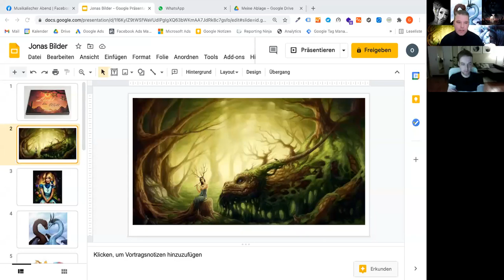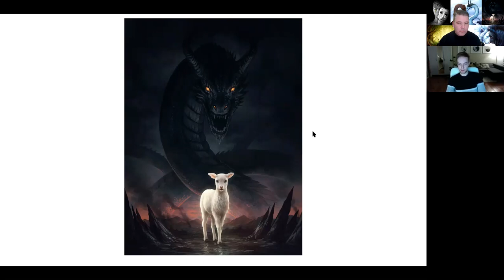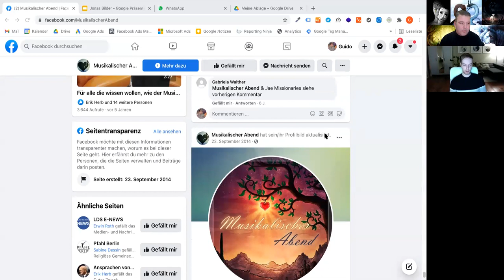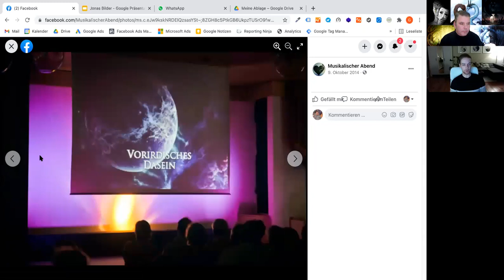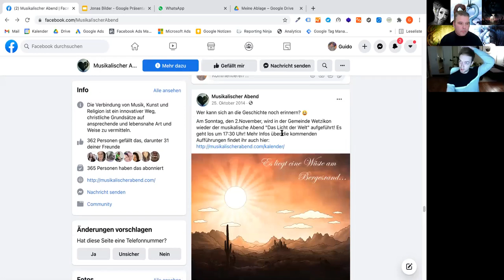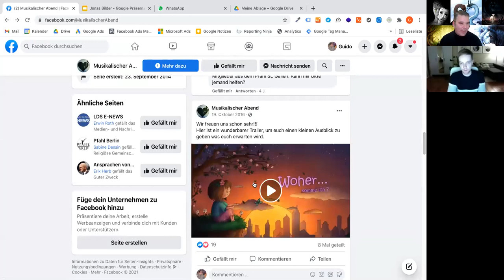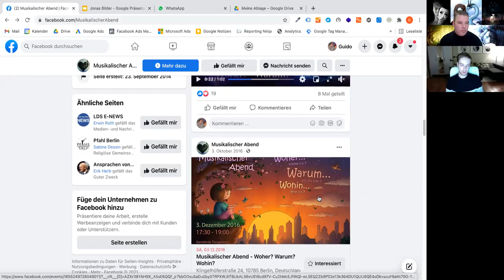Meine Glaubensreise als LGBT & Künstler | Jonas Jödicke (JoJoesArt)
Seine Kunst wurde sehr oft unzulässig kopiert für eigene Zwecke, sogar schon von Madonna und Aaron Carter, wozu u. A. auf Forbes berichtet wurde. Wohl auch weil seine Werke längst weltbekannt und auf unzähligen Produkten von Handyhülle bis Hoodie zu finden sind.
Jonas hat eine unglaublich berührende, hoffnungsmachende Story zu erzählen und ist wohl einer der bekanntesten LGBT im deutschsprachigen Raum, die als HLT aufwuchsen. (Spitzname: Mormonen) Er hat als Missionar in der Schweiz mitgeholfen, das Projekt "musikalischer Abend" zu gestalten, das dann im gesamten DACH-Raum für Jahre in grosser Zahl Mitglieder und Besucher begeisterte. Sein Gesprächsstil ist verbindend und liebevoll, auch wenn er persönlich im kirchlichen Kontext Leid erfahren hat.
Im Zentrum dieser Geschichte steht seine Identitätsfindung und sein Kampf, den er im monatelangen Ringen mit Gott austrug. Auch, wie ihm seine Kunst durch das alles hindurch geholfen hat. Die Geschichte kann jedem Hoffnung geben.

0:00 Einführung
2:30 Über den Einfluss des Glaubens auf seine Kunst
14:27 Aufwachsen in der HLT-Kirche
26:10 Erste Risse im religiösen Weltbild und Mission
34:50 Kreatives Wirken auf Mission: Musikalischer Abend und Kinderbuch
42:20 Entdeckung und Entwicklung der eigenen homosexuellen Identität
49:50 Der Große Knall und Outing im Familienkreis
56:35 Öffentliches Outing mit Selbstportrait
1:04:09 Fragen & Kommentare der Teilnehmer